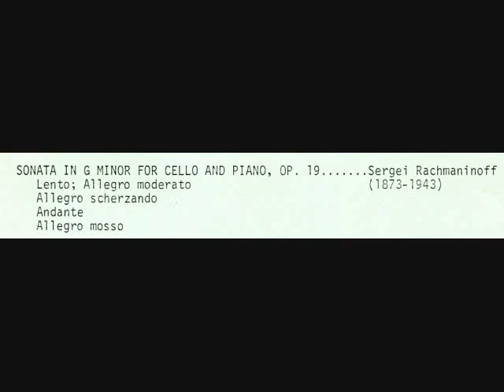RACHMANINOFF CELLO SONATA IN g OP. 19 part 2.wmv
DARBY FEGAN PIANO, DANIEL GWIN VIOLONCELLO